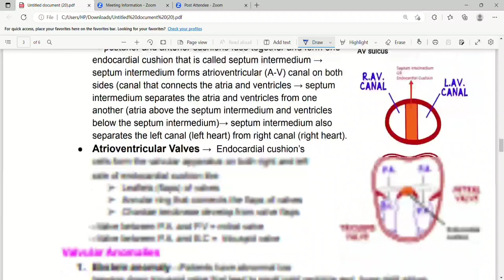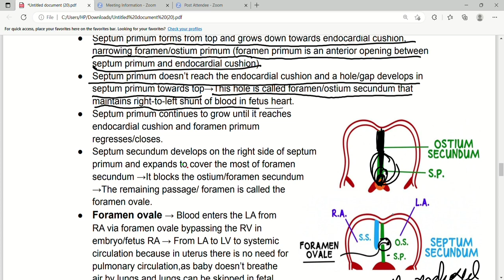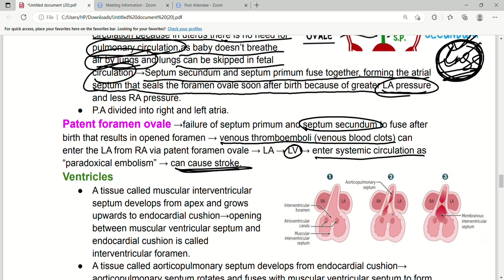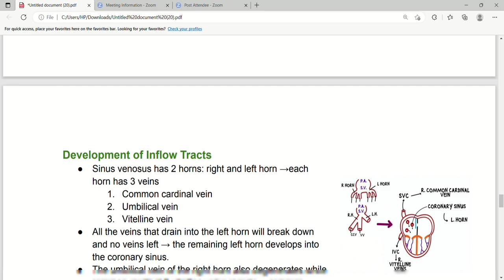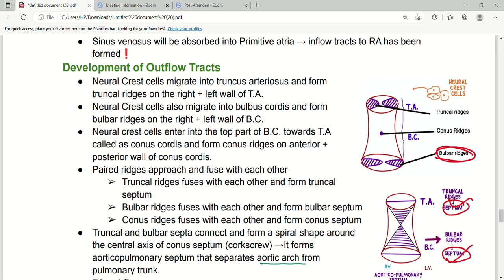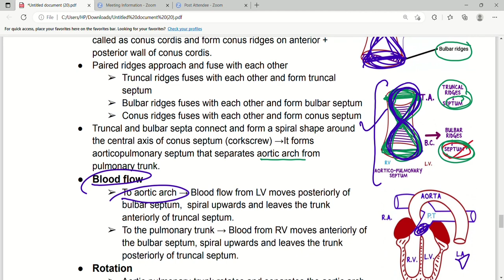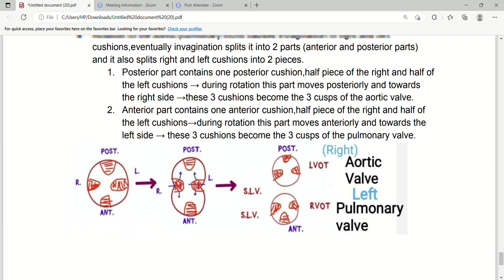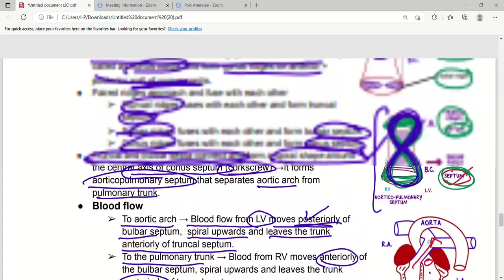Development Of Heart Part2 | Heart embryology | Cardiovascular system | First Aid Lectures | Lec2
I this lecture we will discuss about Septation of the Heart chambers,patent foramen ovale,Ventricular Septal Defect (VSD),Development of Inflow Tracts,Development of outflow tract,Transposition of great vessels,tetralogy of Fallot,Persistent truncus arteriosusa and Development of Semilunar Valves.

Septation of the Heart chambers
Atria
● Septum primum forms from top and grows down towards endocardial cushion,
narrowing foramen/ostium primum (foramen primum is an anterior opening between
septum primum and endocardial cushion)
● Septum primum doesn’t reach the endocardial cushion and a hole/gap develops in
septum primum towards top→This hole is called foramen/ostium secundum that
maintains right-to-left shunt of blood in fetus heart.
● Septum primum continues to grow until it reaches
endocardial cushion and foramen primum
regresses/closes.
● Septum secundum develops on the right side of septum
primum and expands to cover the most of foramen
secundum →It blocks the ostium/foramen secundum
→The remaining passage/ foramen is called the
foramen ovale.
Patent foramen ovale →failure of septum primum and septum secundum to fuse after
birth that results in opened foramen → venous thromboemboli (venous blood clots) can
enter the LA from RA via patent foramen ovale → LA → LV → enter systemic circulation as
“paradoxical embolism” → can cause stroke.
Ventricles
● A tissue called muscular interventricular
septum develops from apex and grows
upwards to endocardial
cushion→opening between muscular
ventricular septum and endocardial
cushion is called interventricular
foramen.
● A tissue called aorticopulmonary septum develops from endocardial cushion→
aorticopulmonary septum rotates and fuses with muscular ventricular septum to form
membranous interventricular septum →This rotation and fusion closes the
interventricular foramen and separates the RV from LV.
● Primitive ventricle forms left ventricle while part of Bulbus cordis forms right ventricle.
Ventricular Septal Defect (VSD)→ If tissues of interventricular septum don't form
properly,it leads to opened interventricular foramen known as VSD → It is the most common
congenital cardiac anomaly and usually occurs in membranous septum.
4
Development of Inflow Tracts
● Sinus venosus has 2 horns: right and left horn →each
horn has 3 veins
1. Common cardinal vein
2. Umbilical vein
3. Vitelline vein
● All the veins that drain into the left horn will break down
and no veins left → the remaining left horn develops into
the coronary sinus.
● The umbilical vein of the right horn also degenerates while
common cardinal & vitelline veins remain→ common cardinal vein develops into
superior vena cava (S.V.C) →Vitelline vein develops into inferior vena cava (I.V.C).
● Sinus venosus will be absorbed into Primitive atria → inflow tracts to RA has been
formed❗
Development of Outflow Tracts
● Neural Crest cells migrate into truncus arteriosus and form
truncal ridges on the right + left wall of T.A.
● Neural Crest cells also migrate into bulbus cordis and form
bulbar ridges on the right + left wall of B.C.
● Neural crest cells enter into the top part of B.C. towards T.A
called as conus cordis and form conus ridges on anterior +
posterior wall of conus cordis.
● Paired ridges approach and fuse with each other
➢ Truncal ridges fuses with each other and form truncal
septum
➢ Bulbar ridges fuses with each other and form bulbar
septum
➢ Conus ridges fuses with each other and form conus
septum
● Truncal and bulbar septa connect and form a spiral shape
around the central axis of conus septum (corkscrew) →It forms
aorticopulmonary septum that separates aortic arch from
pulmonary trunk.
● Blood flow
➢ To aortic arch → Blood flow from LV moves posteriorly of
bulbar septum, spiral upwards and leaves the trunk
anteriorly of truncal septum.
➢ To the pulmonary trunk → Blood from RV moves
anteriorly of the bulbar septum, spiral upwards and
leaves the trunk posteriorly of truncal septum.